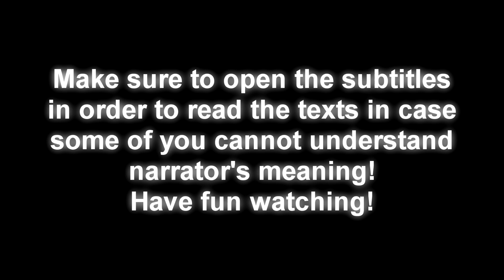Nightmare Wiki Episode 10 - Sark's Sally backstory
"What is Nightmare Wiki?" Nightmare Wiki gives you some extra information about the characters of the Nightmare Universe which you need to be aware of.

Narrator = Fabrice Rockman

Outro's music made by Jimx
Sark's sprites = RetroKrasher